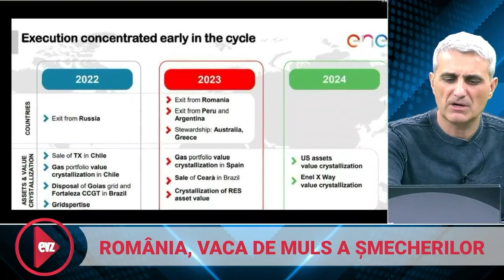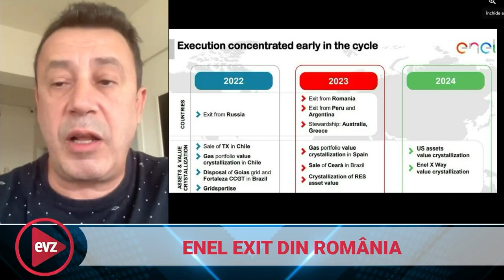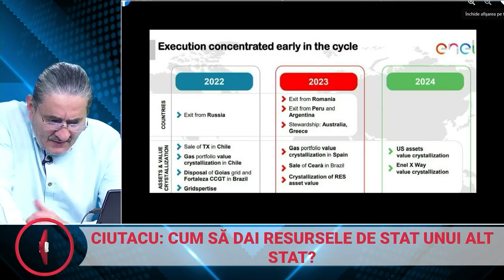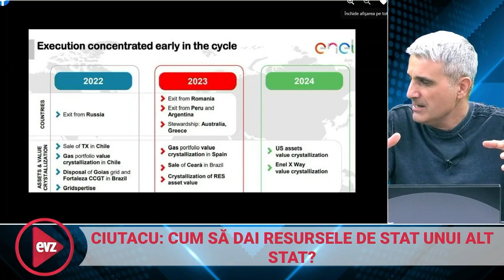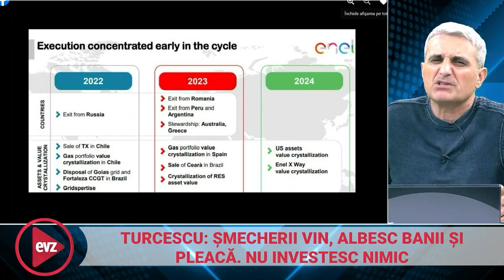Enel Exit: România dă resurse altor state. „Nu investesc nimic, fac profit, v-am pupat pe portofel”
Deși s-a vorbit în spațiul public despre retragerea din România a grupului Enel, italienii precizează că e vorba doar de o schimbare de strategie pe plan local. Însă cazul Enel ilustrează o meteahnă nu foarte inteligentă a autorităților noastre, privatizarea resurselor de stat către firme de stat din alte țări.